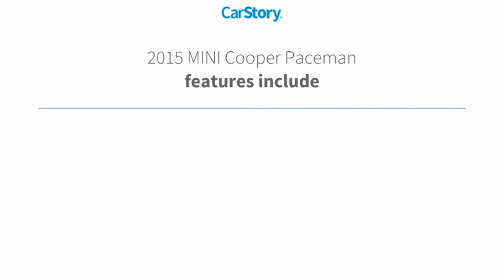2015 MINI Cooper Paceman M6958A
2015 MINI Cooper Paceman S

Blazing Red 2015 MINI Cooper S PacemanAWD 6-Speed Automatic Steptronic 1.6L I4 DOHC 16V Twin Scroll Turbo NON-SMOKER, LOCAL TRADE, When was the last time you smiled as you turned the ignition key? Feel it again with this good-look.Recent Arrival! 23/30 City/Highway MPG3.71 Axle Ratio, 4-Wheel Disc Brakes, 6 Speakers, ABS brakes, Air Conditioning, Alloy wheels, AM/FM radio, Automatic temperature control, Black Roof & Mirror Caps, Brake assist, Bumpers: body-color, CD player, Center Armrest, Delay-off headlights, Driver door bin, Driver vanity mirror, Dual front impact airbags, Dual front side impact airbags, Electronic Stability Control, Four wheel independent suspension, Front anti-roll bar, Front Bucket Seats, Front fog lights, Front reading lights, Front Sport Seats, Fully automatic headlights, Heated door mirrors, Heated Front Seats, Illuminated entry, Knee airbag, Leather steering wheel, Low tire pressure warning, MP3 decoder, Occupant sensing airbag, Outside temperature display, Overhead airbag, Overhead console, Passenger door bin, Passenger vanity mirror, Power door mirrors, Power Folding Mirrors, Power steering, Power windows, Radio data system, Radio: MINI Boost CD w/Bluetooth & USB/iPod, Rain sensing wipers, Rear anti-roll bar, Rear Park Distance Control, Rear window defroster, Rear window wiper, Remote keyless entry, Roof Rails, SensaTec Leatherette Upholstery, Speed control, Speed-sensing steering, Speed-Sensitive Wipers, Split folding rear seat, Spoiler, Sport steering wheel, Sports Leather Steering Wheel w/Paddle Shifters, Standard Suspension, Steering wheel mounted audio controls, Tachometer, Telescoping steering wheel, Tilt steering wheel, Traction control, Trip computer, Variably intermittent wipers, Wheels: 17 x 7 5-Star Silver Triangle Spoke, and White Turn-Signal Lights.Reviews:* Entertaining to drive; reasonably fuel-efficient engines; available all-wheel drive; highly customizable; crossover-like elevated ride height. Source: Edmunds* Check out this hot hatch! With sharp handling, impressive fuel economy and a quirky personality, the 2015 MINI Cooper Paceman comes in the perfect configuration to meet the needs of every driver. From the spirited weekender to the weekday commuter, nothing will beat the drive or the look of the adaptive xenon headlamps. The Paceman now offers the John Cooper Works interior and exterior trim packages. Geared squarely to maximize driving fun, the standard 1.6L 16-valve alloy engine of the Paceman, optional automatic transmission and turbocharger, you will be grabbing apexes with ease as the 121hp make it known this is not its first time. The Paceman also enjoys standard Comfort Suspension or an upgrade to Sports Suspension at no extra charge. Coupling an impressive 26mpg city and 32mpg highway to a love of adventure, there are not many places you will not want to take a MINI Paceman. Along with the impressive driving experience, the interior screams MINI with its new dual cupholders and seemingly endless list of available options. The Paceman comfortably sits four in its bucket seats and has a sporty, intimate feel. The Paceman is built off the Countryman chassis and carries the ability to fold down the rear seats to provide an astonishing 38.1 cubic feet of cargo space. Whether off to the beach, the mountains, or an afternoon drive, the MINI Cooper Paceman will be sure to bring a bright, cheeky smile to your face as you plug in your phone or iPod with the standard auxiliary port, as you fall in love with the seven-airbag-cushioned 2015 Paceman. Source: The Manufacturer Summary